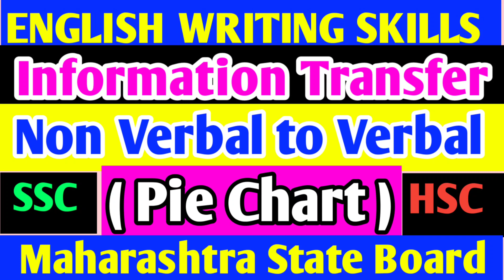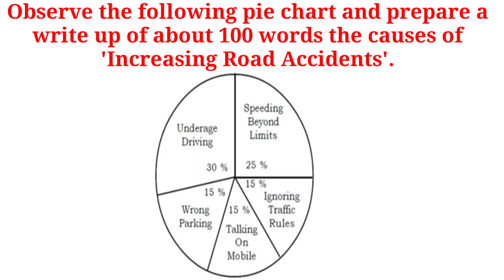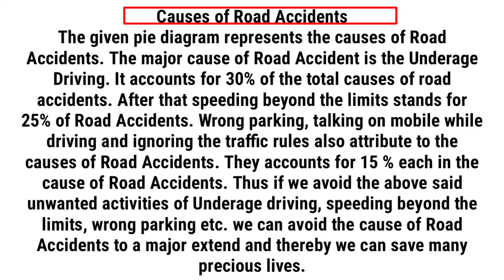Information Transfer Non Verbal to Verbal (Pie Chart ) Useful for Class 8, 9 10,11,12 Maharashtra